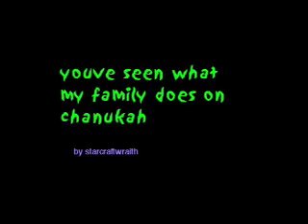The CHEESE PASTE SONG!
Cranckbob and Starcraftwraith teamed up to make the sequel to the cut song. The cheesepaste song!